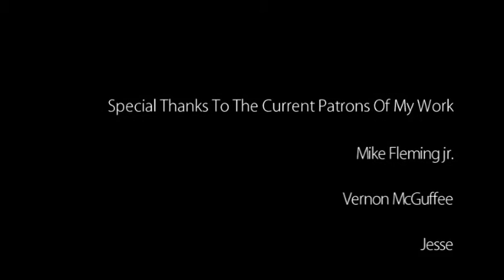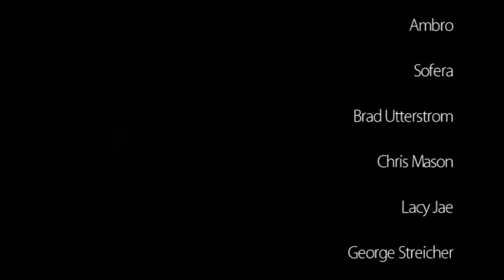Independance Day Speedpaint, John Wayne Tribute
Buy a limited edition print of the artwork featured in this video .

Benefits Include ...

Vernon McGuffee
Jesse
Michael Olson
Erik Rumbaugh
Simion Korba
Gizmoe
Gabe Lopez
Gary Enerson
Anthony Turek
Gibran Redinger
Jesse Cobb
Scott Serkland
Kevin Cross
Unmask Art
Richard Dumont
Leandro Pezzente
Christopher Bunting
Jonathan Cameron
Jonathan
Steven Hall
Kevin Rayski
Nathan
Cory Sprague
Dave
Ambro
Sofera
Brad Utterstrom
Chris Mason
Lacy Jae
George Streicher
Jonathan Myers
Jay Ferguson
Jerry Banfield
Carlos NCT
Niki Jackson
Angela
Peter Palmiotti